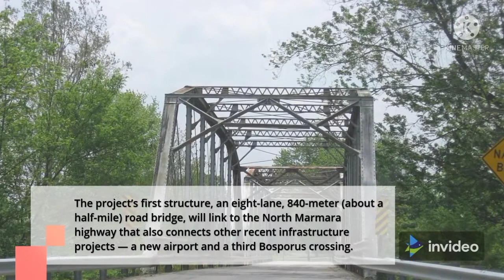Turkey’s Erdogan takes first step in ‘crazy’ canal project || Barzakh TV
Turkish President Recep Tayyip Erdogan on Saturday took the first step in the construction of a ship canal skirting Istanbul that the government says will ease marine traffic in the Bosporus Strait.

“Today we are opening a new page in the history of Turkey’s development,” Erdogan said in a bridge ground-breaking ceremony in Sazlidere, west of Istanbul.

“We see Canal Istanbul as a project to save the future of Istanbul … to ensure the safety of life and property of Istanbul’s Bosporus and the citizens around it.”

The idea of a canal linking the Sea of Marmara and the Black Sea — dubbed his “crazy project” by Erdogan — was first suggested in 2011 and revived three years ago.

The government says the 45-kilometer (28-mile) canal will relieve pressure on the Bosporus, one of the world’s busiest shipping lanes, and reduce the risk of accidents.

Opponents claim it will serve little purpose and will cause widespread ecological damage to the region, increase the dangers posed by earthquakes and saddle Turkey with further debt